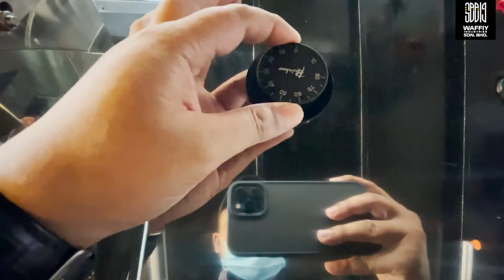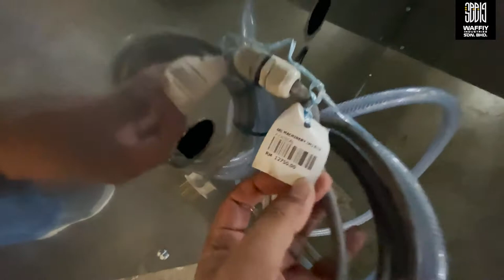ADA KER MESIN YANG BOLEH REBUS AYAM BANYAK-BANYAK NI!? MAI MERAPAT TONTON VIDEO NI!